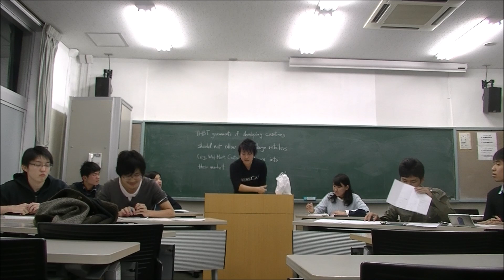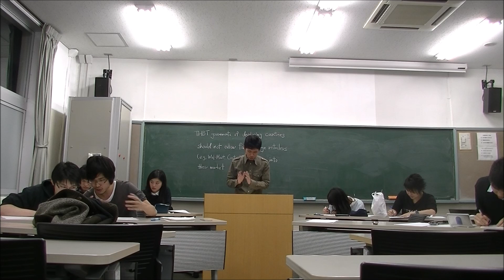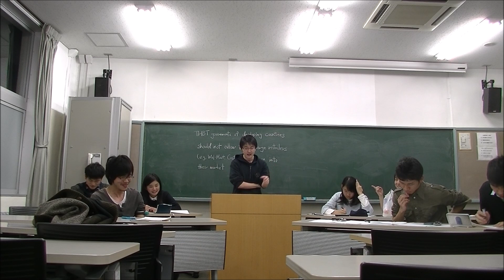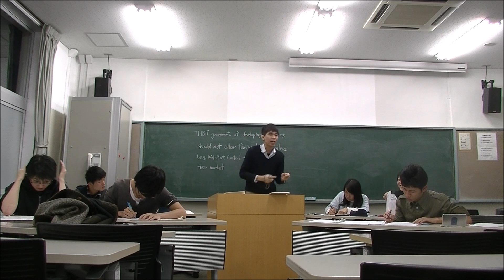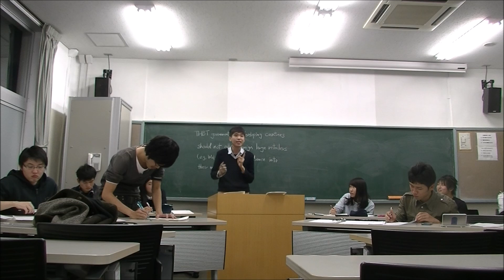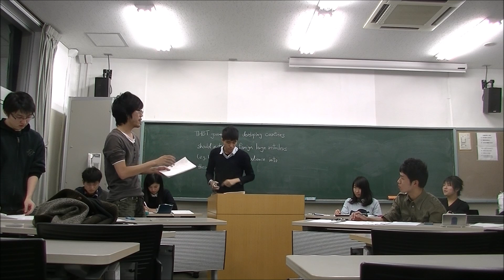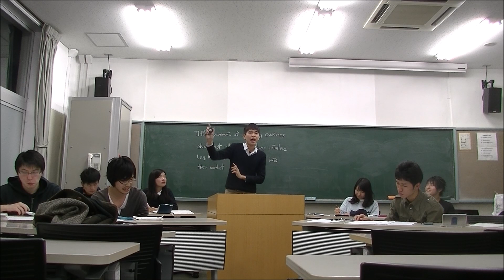Adjudication Test of Japan BP 2014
THBT governments of developing countries should not allow foreign large retailers (e.g., Wal-Mart, Costco) to advance into their market.